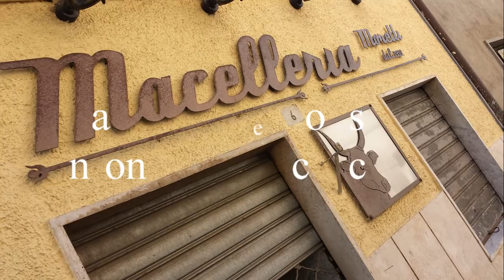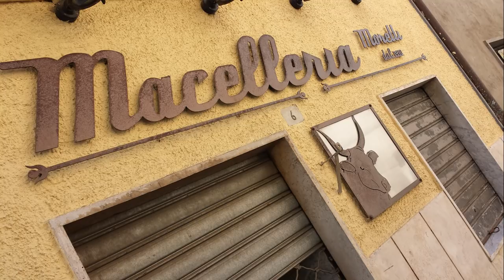Evolvenza La mente Soggetto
- La farfalla e voi siete un’onda della coscienza.
- The butterfly and you are a wave of consciousness.
- Le papillon et vous êtes une vague de la conscience.
- La mariposa y usted son una ola de conciencia.
- Der Schmetterling und Sie sind eine Welle des Bewusstseins.
Evolvenza.it